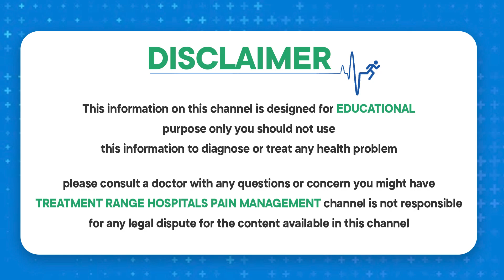క్రీడా గాయాలు || Keyhole Surgery for Sports Injury In Telugu || Knee Injury || TRH Pain Management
For Appointment:
📌 MIG-331, Road No. 4, Phase I, Kukatpally, Hyderabad, Telangana 500072

Dr. Uday K Reddy Palvai
MBBS, D.Ortho, DNB (Ortho)

• Fellow in Joint Replacement (Singapore),
• Specialist in Arthroscopy, Arthroplasty and Trauma.

Dr.P.Uday Kumar Reddy is a well-trained and qualified Consultant orthopedic surgeon in Kukatpally with a 100% Success Rate. He has been practicing as a Consultant Orthopaedic Surgeon with Expertise in knee and hip replacement, Knee joint Arthroscopy, bone infections, and trauma for 4 years. We offer comprehensive care in all areas of orthopedics, including sports injuries, hand, foot, and spine procedures, arthroscopy, Trauma, and Joint Replacement.

Dr. P Uday Kumar Reddy combines surgical expertise with pioneering clinical and basic research in areas such as stimulation of bone and tissue repair and total joint reconstruction.

He is a considerate, caring Consultant orthopedic surgeon in Kukatpally with a considerable educational background, who has received an excellency award from Pitty Trust for soft tissue treatment in cerebral palsy. Providing patients of all ages and requirements with concentration, attention to detail, and a kind smile.

Our Services:
common trauma surgeries, total knee replacements, closed reductions, plaster cast applications, splinting, stabilizing and managing polytrauma and mass, casualties, routine orthopedics surgeries like open reduction and internal fixation of long bones of upper and lower limb, External fixations, Interlocking, nailing, Dynamic hip Screw Fixation, Hemi replacements of hip – AMP, Bipolar, special Orthopedic Procedures like Arthroscopy of knee, ILIZAROV and Spine Surgeries, etc.,